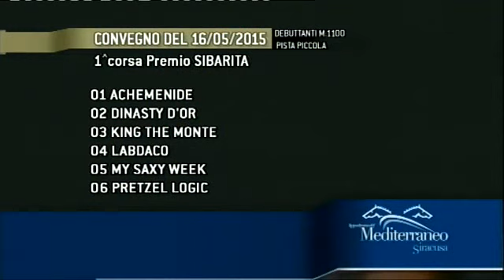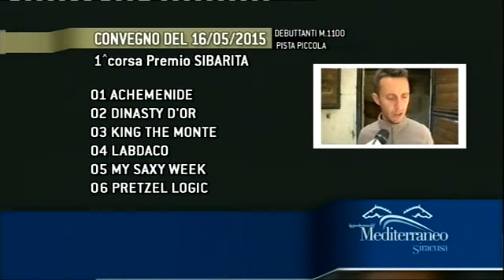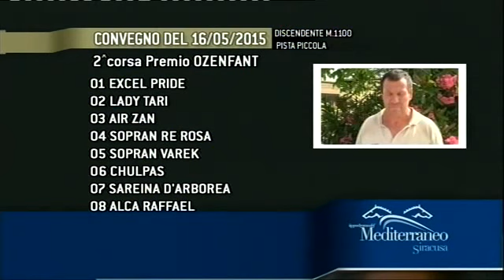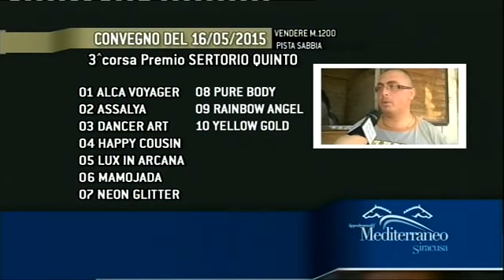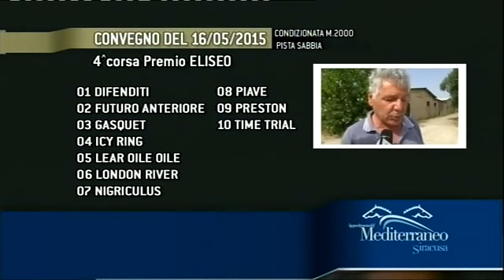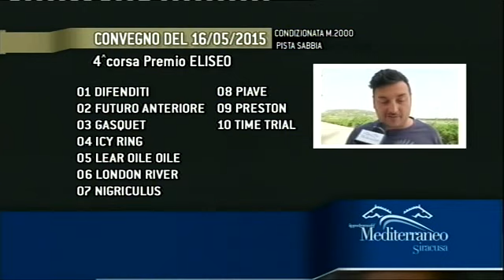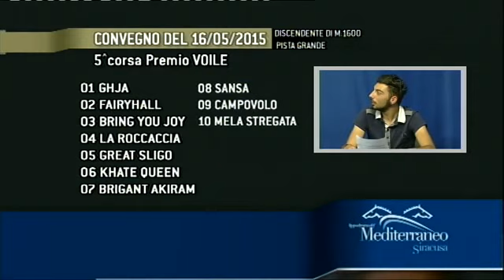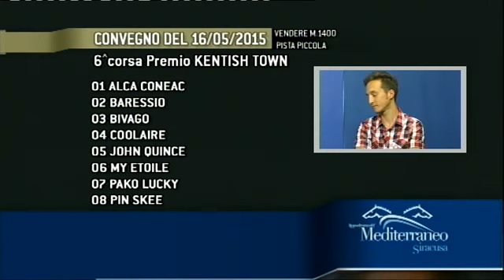Cavalli & Dintorni Puntata 114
Pronostici corse Cavalli del 16 Maggio 2015